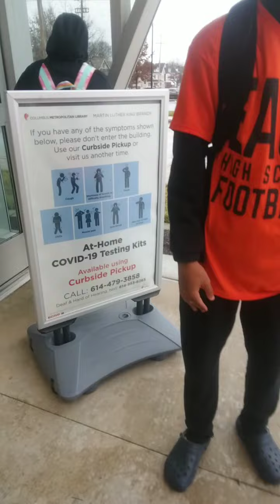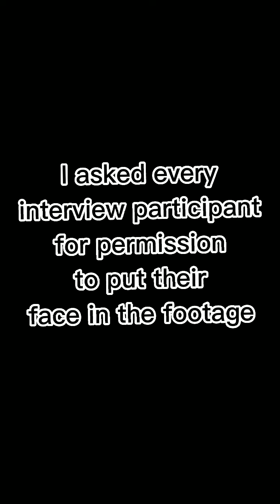4 The Luv of East High (East High School Pep Rally, Hand Recorded)